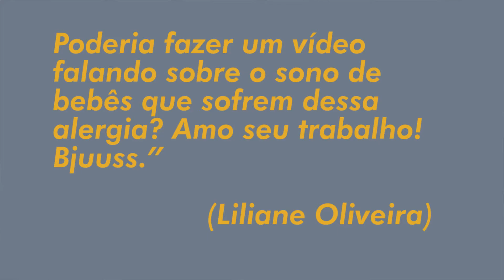LuResponde: Como melhorar o sono dos bebês com APLV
Eu recebi a seguinte dúvida da Liliane Oliveira: "Lu, em um vídeo você relatou que era preciso observar se um dos motivos do bebê não dormir bem ser por causa de alergia. O meu tem APLV e seu sono durante o dia é difícil, faz poucas e curtas sonecas. Durante a noite dorme bem acorda 2 ou 3 vezes para mamar, ele tem 8 meses. Poderia fazer um vídeo falando sobre o sono de bebês que sofrem dessa alergia? Amo seu trabalho! Bjuuss."
Para colaborar com a resposta a essa pergunta eu convidei Drª Cláudia Plech, que é a médica alergologista mais competente e amorosa que eu conheço, hehehe

Se você tem alguma dúvida sobre o sono do seu bebê manda para mim e quem sabe eu não respondo essa dúvida através de um vídeo. ;)

Para mais dicas sobre noites sem choro, sono tranquilo, maternidade consciente, assessoria do sono materno e infantil e outros assuntos relacionados a esses tópicos acesse:

Gostou da dica? Curta o vídeo e assine o canal para não perder as novidades que conto aqui!

Dormir bem faz parte do bem-estar físico e emocional de toda a família!